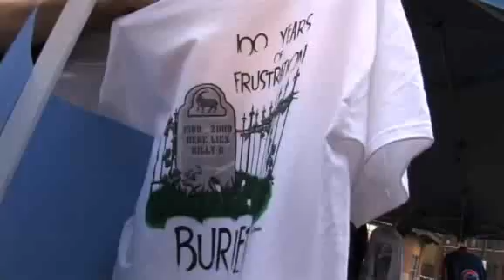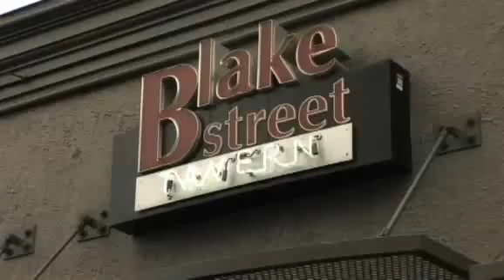Sam-ulcast: Year of the Cubs?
Rocky Mountain News sports columnist Sam Adams talks to Cubs fans in Denver about the Cubs upcoming season.